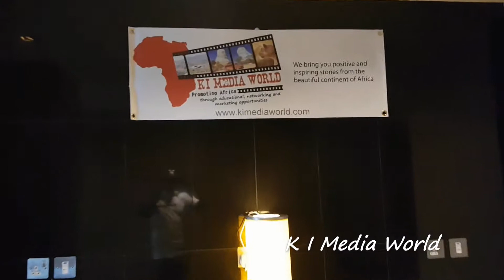ICOB Convention 2016 London Church Service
Abanyakigezi convention 2016 London Church Service
London